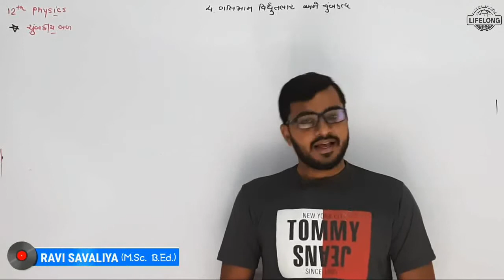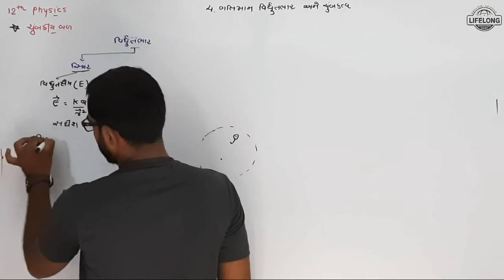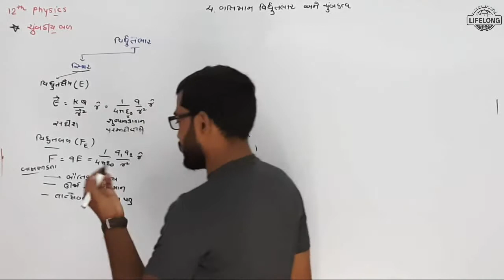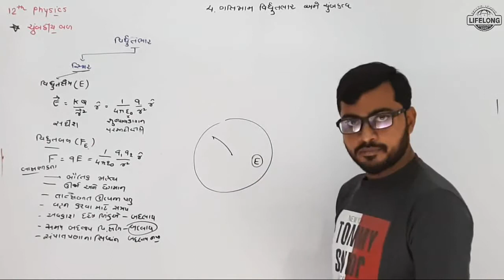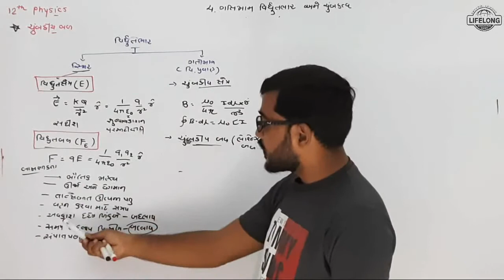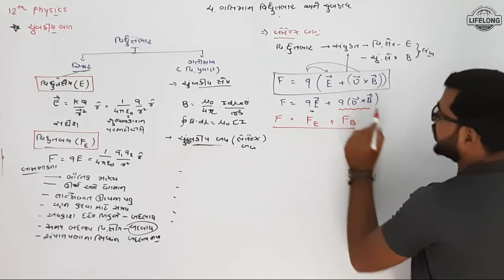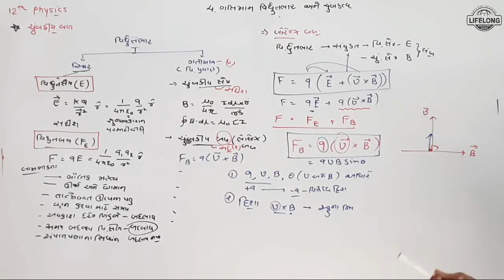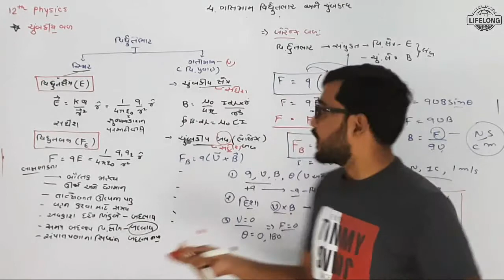Moving Charge & Magnetism 14 | લોરેન્ઝ બળ | 12 physics gujarati medium | Lifelong Education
Std : 12
Sub : Physics
Ch : 04 -  Moving charge & Magnetism
Topic : લોરેન્ઝ બળ

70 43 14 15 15